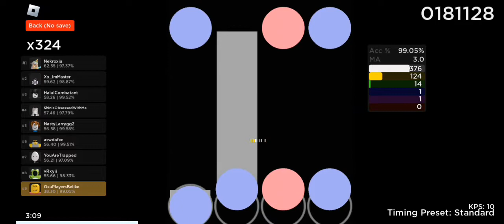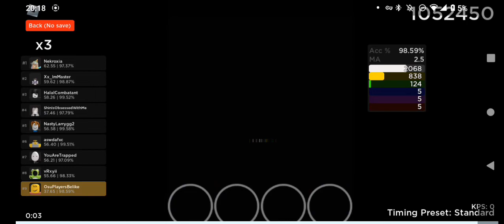Give it to dem 1.1 98.59%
@cos9155 snipe smh